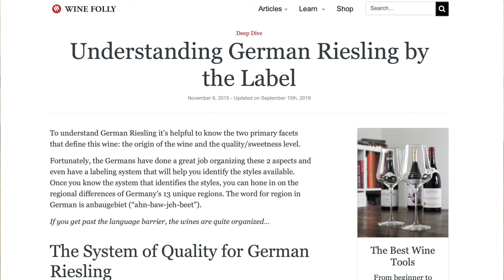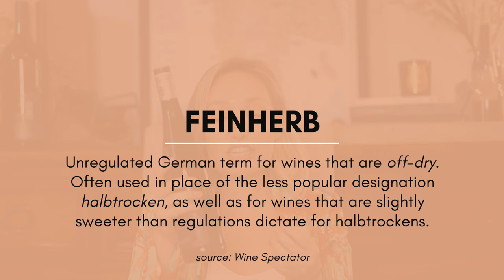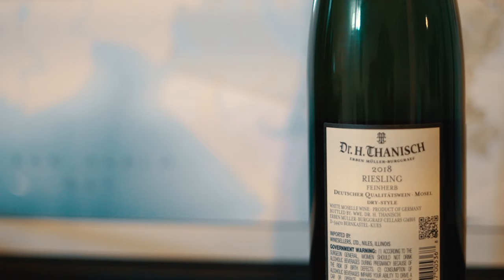This $15 White Wine tastes like Lemonade 🍋 !!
2018 Dr. Thanisch Riesling - $15.99

Find this wine and all the $15 Friday Wines here (first time Wine Access buyers get $20 off your purchase of $50 or more - discount applied at checkout)

Follow me @sommvivant on IG for daily content